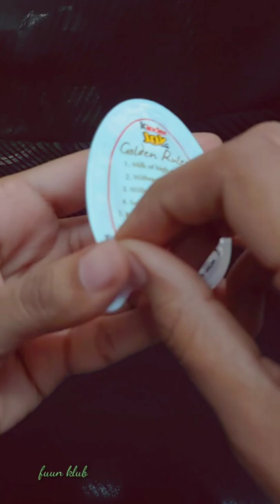Kinder joy💙🤍❤|Surprise🤩|Lots of candies#shorts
Thanks !